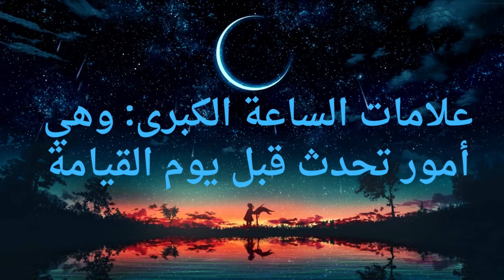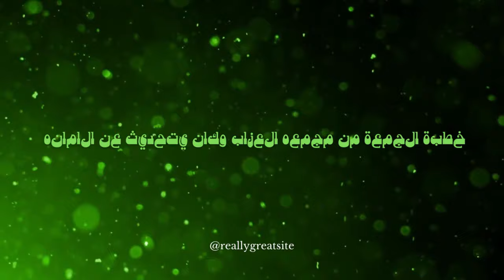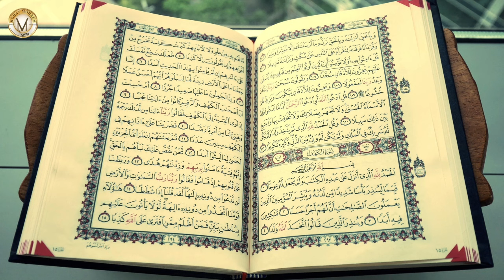تحدث الحيوانات: وهي من أعظم علامات الساعة الكبرى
علامات الساعة الكبرى: وهي أمور تحدث قبل يوم القيامة.
تحدث الأشياء: وهي من أغرب علامات الساعة الكبرى.
تحدث الأعضاء: وهي من علامات الساعة الكبرى التي تؤكد أن الإنسان مسؤول عن تصرفاته في الدنيا.
ويمكن أيضًا استخدام عنوان آخر مختصر، وهو:

علامات الساعة الكبرى: عجائب تحدث قبل يوم القيامة

هذا العنوان يوضح أيضًا موضوع الحديث بشكل مختصر ودقيق، ويتضمن العنصر الرئيسي للحديث، وهو:

عجائب تحدث قبل يوم القيامة: وهي أمور غريبة وعجيبة تحدث قبل يوم القيامة، منها تحدث الحيوانات، والأشياء، والأعضاء.
وأخيرًا، يمكن استخدام عنوان آخر مختصر، وهو:

علامات الساعة الكبرى: تحدث الحيوانات، والأشياء، والأعضاء دليل على عظمة الله وقدرته وقرب الساعة

هذا العنوان يوضح موضوع الحديث بشكل مختصر ودقيق، ويتضمن العناصر الرئيسية للحديث، وهي:

دلالات الحديث: وهي عظمة الله وقدرته، وقرب الساعة.
English Translation:

The hadith mentioned is authentic, narrated by al-Tirmidhi, Ibn Majah, Ahmad, Ibn Hibban, and al-Hakim, and authenticated by al-Albani.

Meaning of the hadith:

The Prophet (peace be upon him) swears by Allah Almighty that the Hour will not come until animals speak to humans, and that a man speaks to the tip of his whip and the strap of his shoe, and that his thigh tells him what his family has done after him.

Interpretation of the hadith:

"Animals speak to humans" means that animals speak to humans and tell them about their lives and what will happen to them in the future. This is one of the greatest signs of the Hour.
"A man speaks to the tip of his whip and the strap of his shoe" means that a man speaks to his stick and his shoe, which are two things that a person uses in his daily life. This is one of the strangest signs of the Hour.
"A man's thigh tells him what his family has done after him" means that his thigh tells him what happened in his house after he left, and what happened to his family. This is one of the signs of the Hour that confirms that man is responsible for his actions in the world, and that God will hold him accountable for everything he has done.
Implications of the hadith:

Implication of the greatness of God and His power: The fact that God creates things and makes them speak and tell man what will happen to him is evidence of the greatness of God and His power.
Implication of the nearness of the Hour: The occurrence of these matters at the end of time is an indication of the nearness of the Hour.
Implication of the importance of preparing for the Day of Resurrection: The fact that animals speak to humans, and that a man speaks to his things, are all things that make man remember the Hereafter and make him prepare for the Day of Resurrection.
Conclusion:

The hadith mentioned is one of the signs of the Hour, which are things that happen before the Day of Resurrection, some of which are stranger than others, but they all confirm the greatness of God and His power, and the nearness of the Hour.

Title for the hadith:

Major signs of the Hour: Animals, things, and limbs speak

This title clearly and concisely explains the topic of the hadith, and includes the main elements of the hadith, which are:

Major signs of the Hour: These are things that happen before the Day of Resurrection.
Animals speak: This is one of the greatest signs of the Hour.
Things speak: This is one of the strangest signs of the Hour.
Limbs speak: This is one of the signs of the Hour that confirms that man is responsible for his actions in the world.
Another possible short title is:

Major signs of the Hour: Wonders that happen before the Day of Resurrection

This title also clearly and concisely explains the topic of the hadith, and includes the main element of the hadith, which is:

Wonders that happen before the Day of Resurrection: These are strange and wonderful things that happen before the Day of Resurrection, including the speaking of animals, things, and limbs.
Finally, another possible short title is:

Major signs of the Hour: Animals, things, and limbs speak, a sign of the greatness of God and His power and the nearness of the Hour

Implications of the hadith: These are the greatness of God and His power, and the nearness of the Hour.